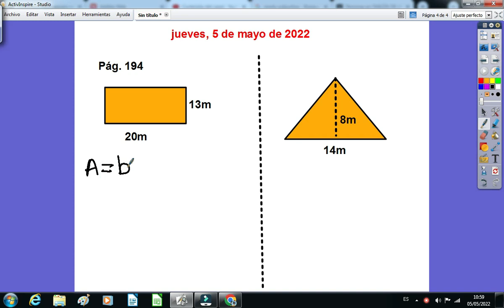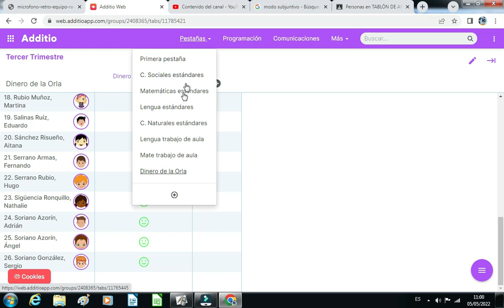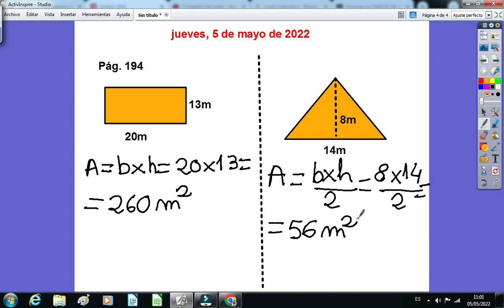Solución pág. 194